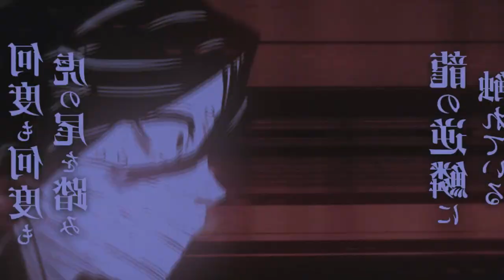Kimetsu no yaiba 3 temporada ep 9 português pt/br - ONDE E COMO ASSISTIR DEMON SLAYER 3 TEMPORADA!!